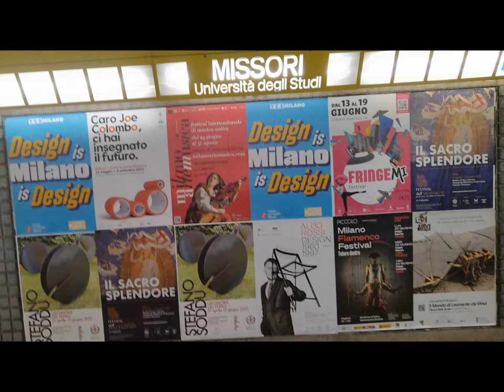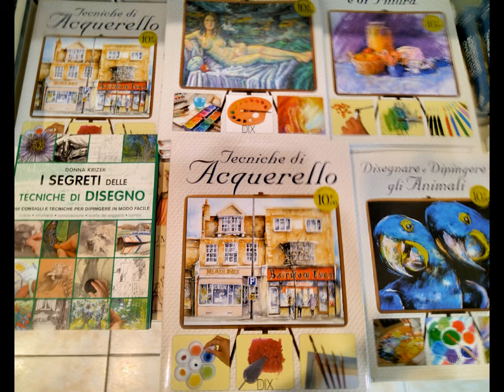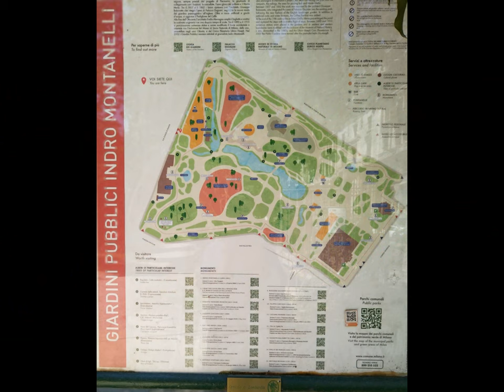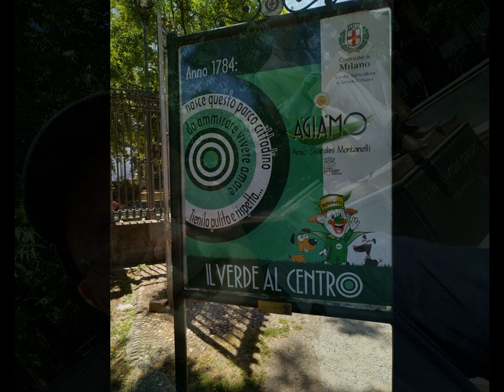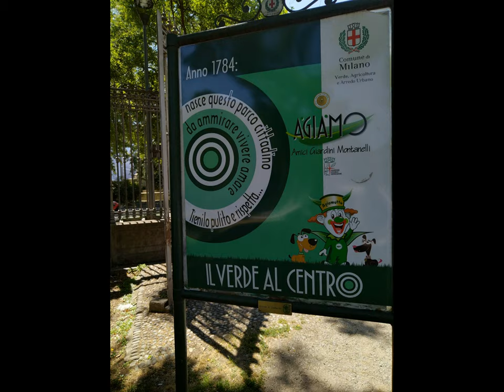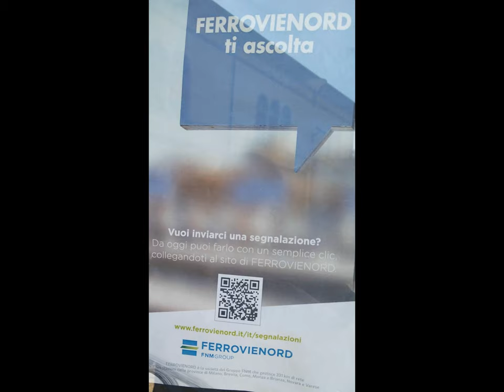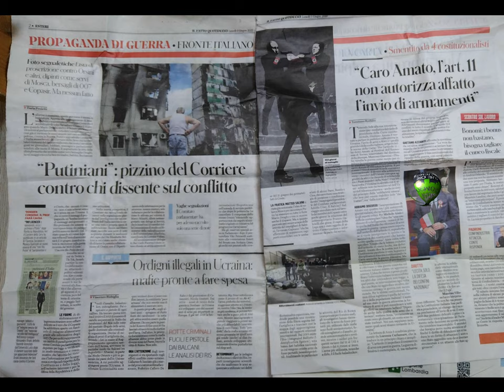MI Classic Book Montanelli Garden & al. [by Sergio Conegliano]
Huawei nova 8i  basic ref.